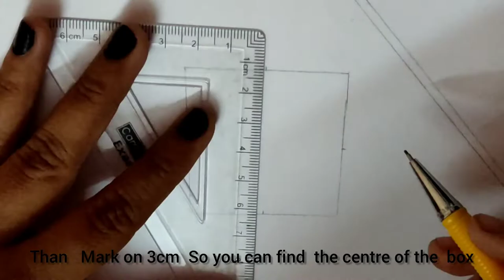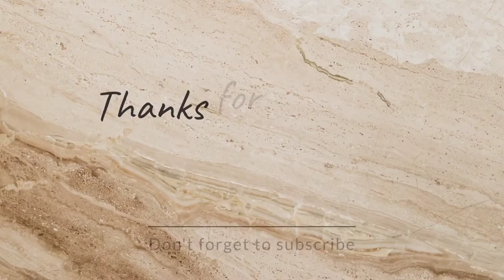How To Draw Perfect Butterfly 🦋 || Mendel Art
How To Draw Perfect Butterfly 🦋 in Mendel Art 🤩

Hope you guys are doing well and safe 🤗

Learn easy and simple technique to draw a butterfly with me Nikita 🤩

If you also like mehndi designs than here are some links for you ❤️

Comment if it is helpful to you ❤️